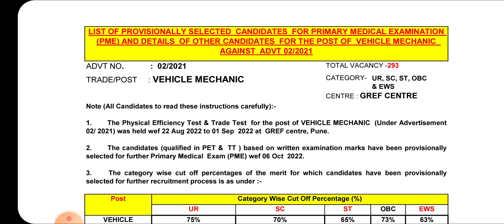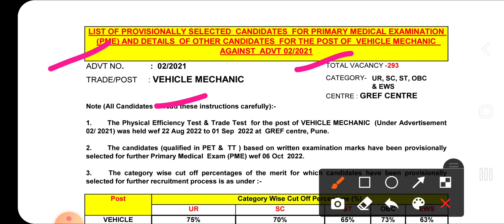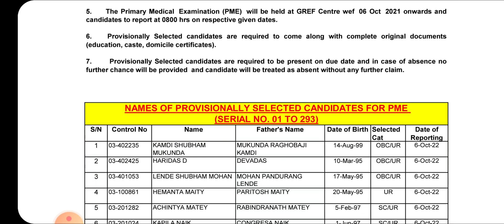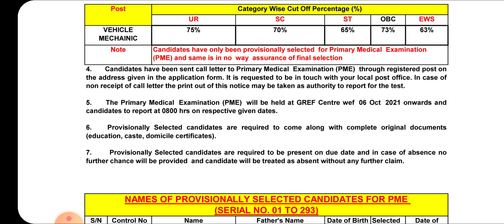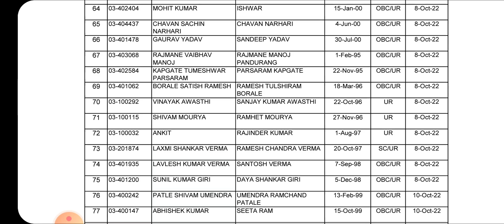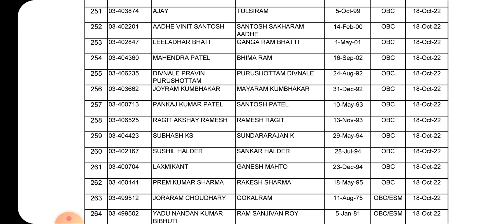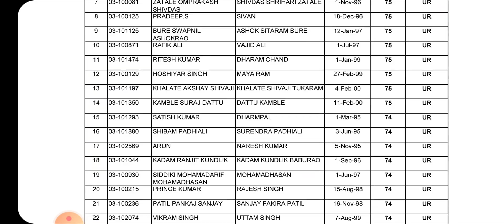BRO Vehicle Mechanic final Result Out/Bro Gref Vehicle mechanic का फाइनल रिजल्ट जारी अपना नाम देखें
Bro Gref vehicle mechanic final Result Out
Bro vehicle mechanic medical Pme  Exam date
Bro msw DES syllabus ke pure notes lene ke liye mere whatsapp no
पर msg kre